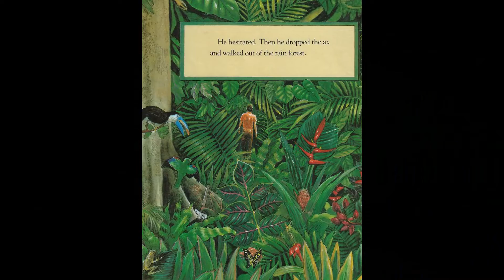Mr. Hollatz reads The Great Kapok Tree